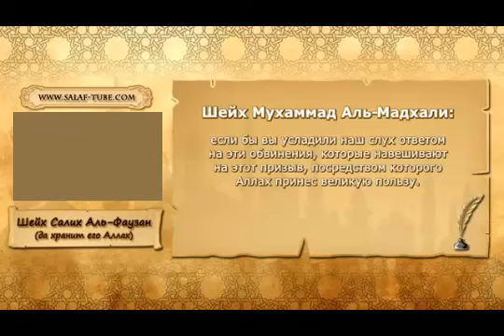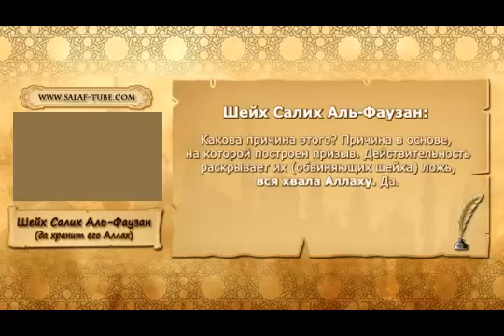Шейх Ибн Абдульваххаб, новый мазхаб и такфир Шейх Фаузан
группа:
Шейх Солих Фаузан